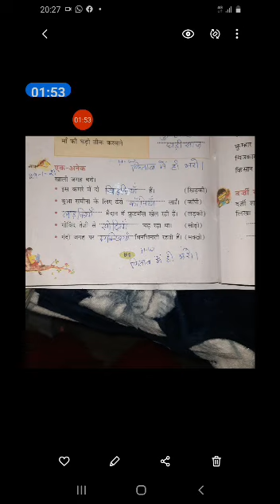Class 2ab, hindi,path 14 ,ex from the lesson by prabha saini